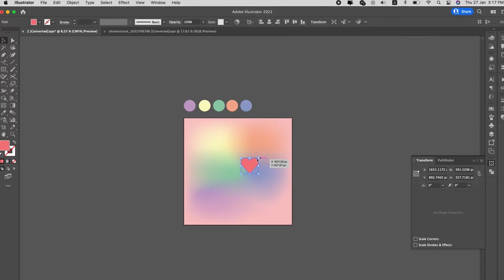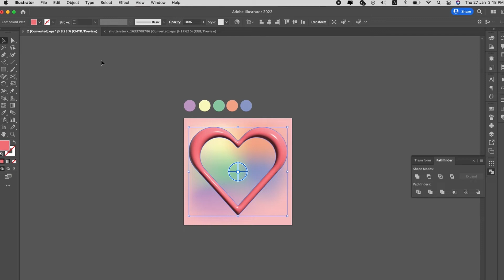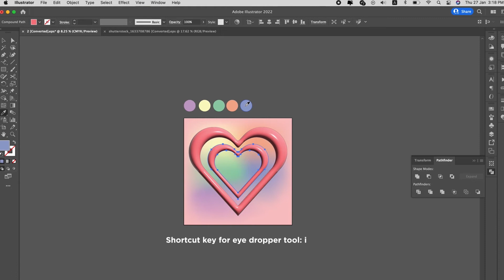Tutorial #5: How to use the new 3D Inflate tool in Adobe Illustrator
Adobe Illustrator has recently introduced this new 3D function. Follow our steps to learn how to create inflated 3D objects and shapes!

If our channel has helped you in one way or another, and you would like to further support our channel, you can do so by buying us a virtual coffee ☕ ➤ (All funds raised will go into improving our resources for this channel)